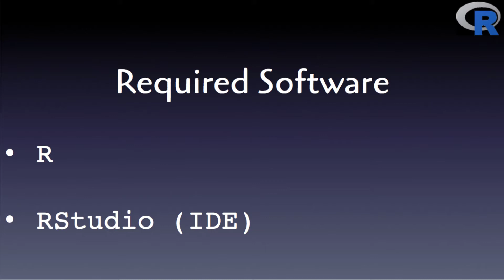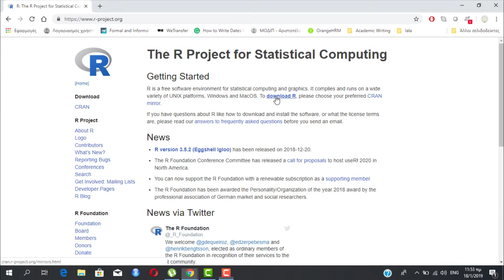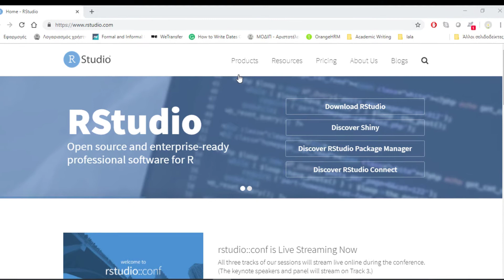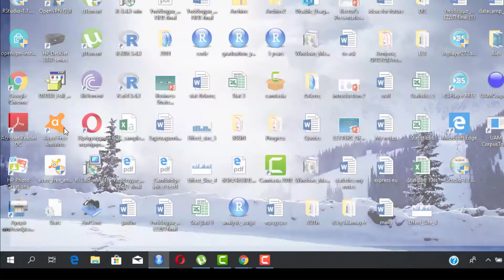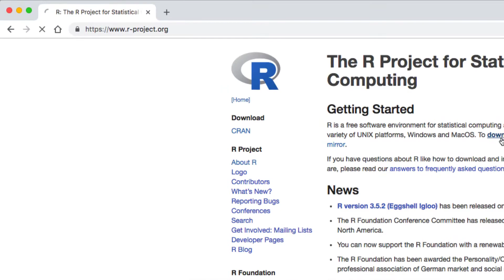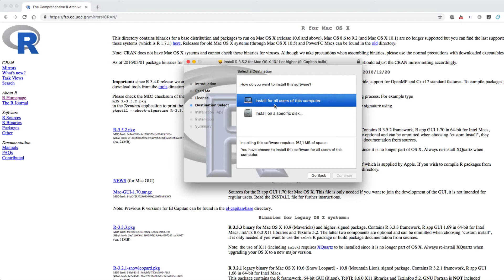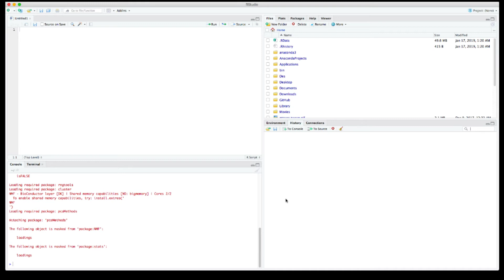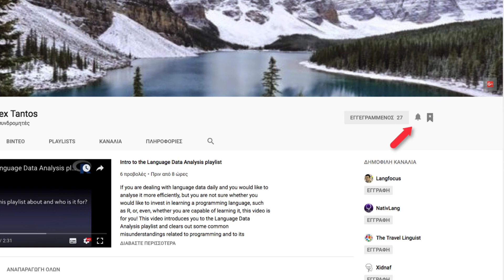2 - Installing R & RStudio for Windows and Mac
Before you start learning R you need to first carry out two necessary installations: a) the R software and
b) RStudio.
This video includes detailed and clear instructions on how to install the two software programs for Windows and Macintosh.
Moreover, you will also learn what an IDE (Integrated Development Environment) is and get to know some basic features of the RStudio IDE.

0:12 - Describing the process
0:30 - Explaining what an IDE is and what it does
1:03 - Important note on the installation order!
1:26 - Installing R for Windows
2:59 - Installing RStudio for Windows
5:05 - Installing R for Mac